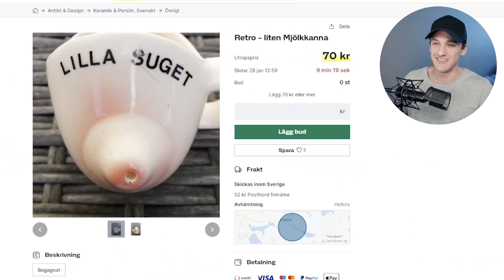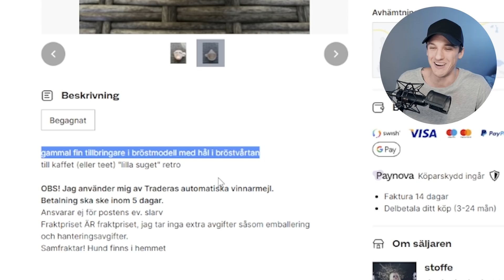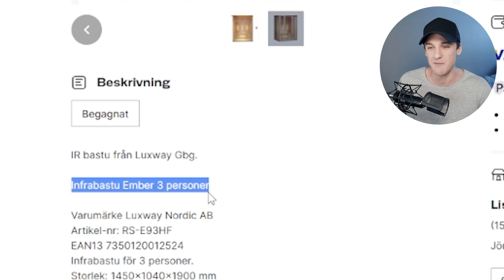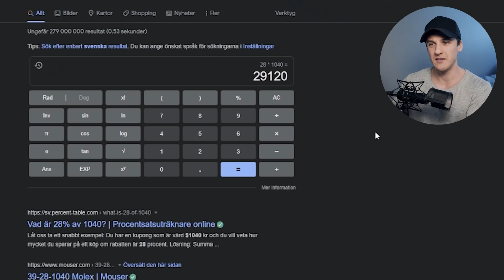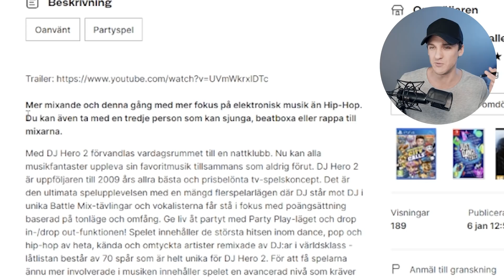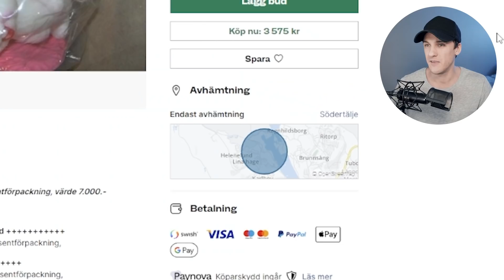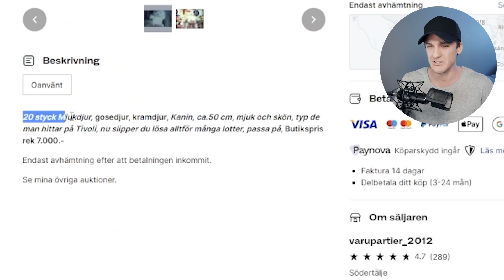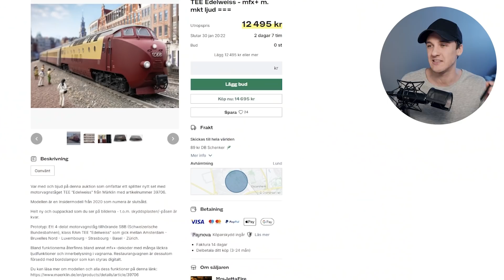Sakerna Ingen Borde Köpa På Tradera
Här är sakerna ingen borde köpa på Tradera!